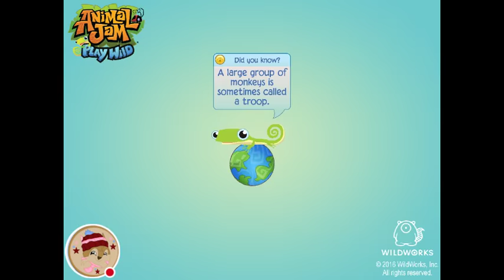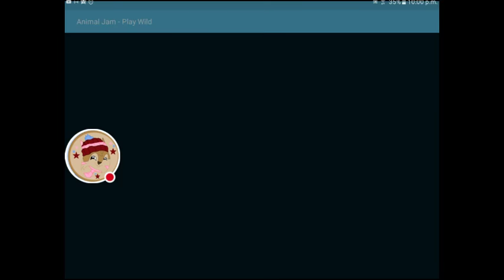ANIMAL JAM PLAY WILD STREAM SPIKE GIVEAWAYS AND MORE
Watch me play Animal Jam - Play Wild!